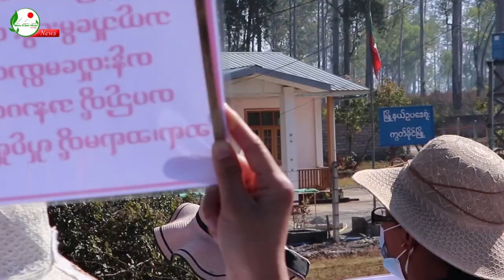CDM မှာ ပါဝင်တဲ့ ရှမ်းပြည်နယ်မြောက်ပိုင်း ကွတ်ခိုင်မြို့နယ်က ပညာရေးဝန်ထမ်းတွေရဲ့ ခံယူချက်- SPM News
CDM မှာ ပါဝင်တဲ့ ရှမ်းပြည်နယ်မြောက်ပိုင်း ကွတ်ခိုင်မြို့နယ်ထဲက ပညာရေးဝန်ထမ်းတွေရဲ့ ခံယူချက်